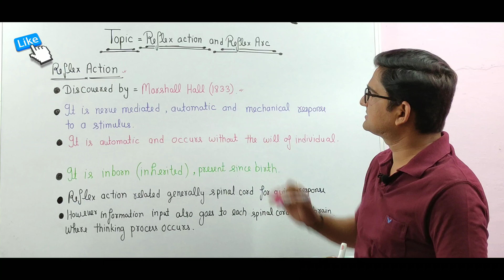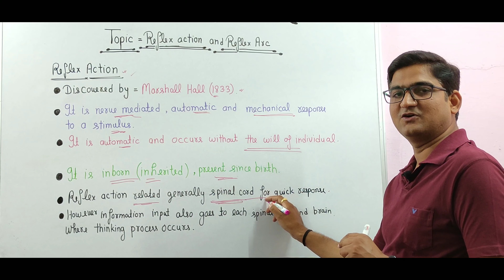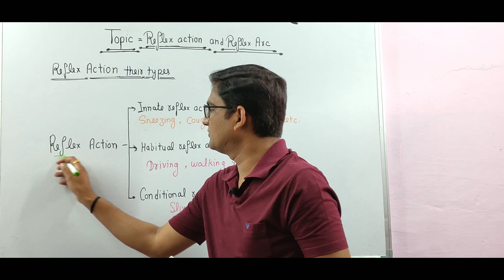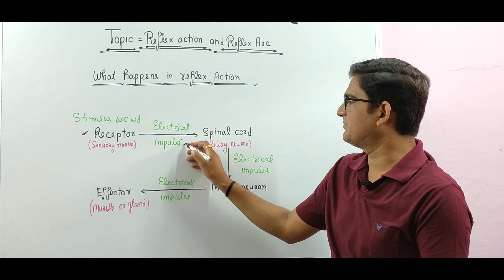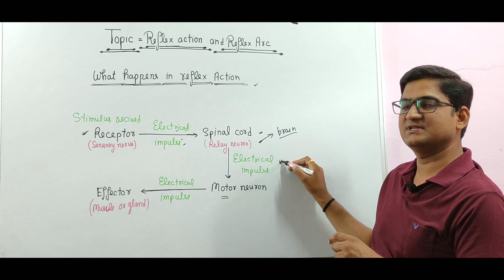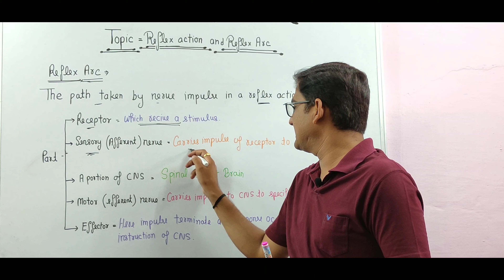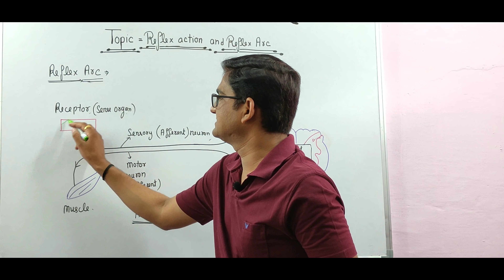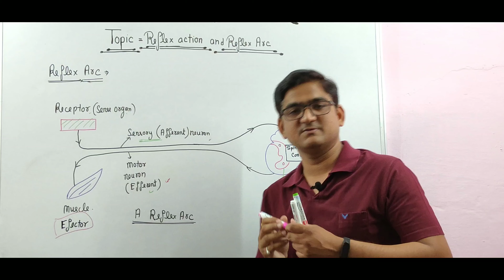REFLEX ACTION।।REFLEX ARC।। CONTROL AND COOARDINATION ।। CLASS9TH।।10TH।।11TH।।12TH।। BIOLOGY COURSE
STUDENTS WHO JOINING BIO POINT.
• कक्षा 9 वीं, 10 वीं, 11 वीं, 12 वीं जीव विज्ञान के पूर्ण पाठ्यक्रम को सीखना .
 • सामान्य से विशिष्ट तक अवधारणा को जानें।
 • जीव विज्ञान के प्रति रुचि।
 • प्रत्येक विषयों की अच्छी व्याख्या।
 • साधारण तथ्य और प्रक्रियाओं को कैसे परिभाषित करें।
 • विषयों को आसानी से समझने के लिए।
 • परीक्षा के समय पर छात्रों का दबाव कम करना।
 • जीव विज्ञान के प्रति सकारात्मक दृष्टिकोण बनाए रखना।
 • हम आपको जीव विज्ञान में आरेख बनाने का तरीका सिखाएंगे।।।। ...
 • आपके खाली समय का उयोग ।
 • आपके सभी प्रतियोगी परीक्षाओं में सफलता हासिल करने में।
 • पूरे पाठ्यक्रम का रिवीजन कम समय में विशेष कर नीट के विद्यार्थियों के लिए।
LIFE PROCESSES...